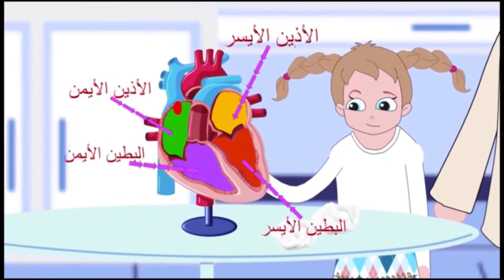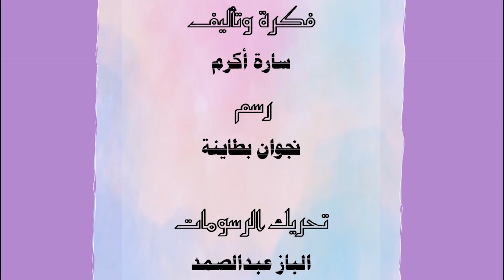شرح مبسط عن قلب الإنسان للأطفال The Human Heart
شرح مبسط للأطفال عن قلب الإنسان، في هذه الحلقة من مسلسل كَرمشتاين، يجتمع الأصدقاء في مختبر الجد كرمشتاين وهناك يجدون نموذجاً للقلب وتبدأ صديقتهم حلا بشرح أجزاء القلب ووظيفة كل منها.
أين  يوجد القلب في جسم الإنسان؟
ما وظيفة القلب؟
ما أجزاؤه؟
كيف يعمل؟
القلب عضو حيوي في جسم الإنسان. يقع في الجانب الأيسر من صدرك
والقلب هو العضلة الأكثر عملًا في الجسم كله. إنه ينبض 100 ألف مرة في اليوم ، ويضخ 5 لترات من الدم كل دقيقة ، ولا يستريح أبدًا.
الوظائف الرئيسية للقلب:
أ- ضخ الدم في الجسم.
ب-  توفير الدم الغني بالأكسجين اللازم للعيش.

يتكون القلب من أربع مناطق، أو حُجرات مختلفة، مملوءة بالدم. توجد حُجْرَتان على كل جانب من جوانب القلب.

الحُجْرَتان الموجودتان في الأعلى، هُما الأذين الأيمن، والأذين الأيسر. أما الموجودتان في الأسفل، فَهُما البطين الأيمن، والبطين الأيسر.
يضم القلب، أربعة صمامات، هي: الصمام الأبهريّ، والتَّاجيّ، والرئويّ، وثلاثيّ الشرفات.
تقوم صمامات القلب، بتنظيم تدفق الدَّم، من خلال حجرات القلب الأربعة.
تعمل غرف القلب معًا كمضخة مزدوجة.يتدفق الدم الغني بالأكسجين من الرئتين إلى الأذين الأيسر. ثم يتم ضخه إلى باقي أجزاء الجسم من البطين الأيسر.

وفي الوقت نفسه، يدخل الدم، منزوع الأكسجين، إلى القلب، من خلال الأذين الأيمن. ثم يتدفق إلى البطين الأيمن، ويُضَّخُ إلى الرئتين ، حيث يتأكسد مرة أخرى.

كلُّ هذا يحدثُ، في نبضة قلب واحدة، وقلبك يفعل ذلك، طوال النهاروالليل، طوال حياتك.
Do you know why the heart is so important? In The Human Heart for Kids video, you will learn that the heart, apart from pumping blood, also carries lots of other important things throughout the body. The heart is an organ made up mostly of muscle, and it plays a vital role in keeping you and your body healthy and strong.

The human heart is one the most important organs of the body that is essential for survival. It is part of the circulatory system, which is the body system that carries blood and other substances to and from the heart. The other main parts of the circulatory system are blood vessels, which include veins, arteries, and capillaries. And the heart beats automatically because it's controlled by the autonomic nervous system. In 24 hours, your heart averages about 115,000 beats per day!

So how does the heart work exactly? Well, the heart consists of left and right ventricles at the bottom and left and right atriums at the top. Blood pushes through the atriums into the ventricles on each side of the heart through little "gates" every time the heart beats. These gates basically help ensure the blood flows in the right direction. The blood travels through the different vessels throughout the rest of the body. You can think of blood vessels as little train tracks that carry blood to different parts of the body. The trip for a single drop of blood throughout the body takes only about a minute.
قناة وفرة للمحتوى الأكثر فائدة للأطفال 🔔👍🏻